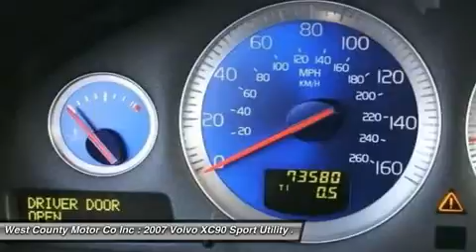2007 VOLVO XC90 Manchester, MO 172651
2007 VOLVO XC90 Manchester, MO
Stock# 172651

Don't miss this 2007 Volvo XC90. It's equipped with Automatic transmission and features a Electric Silver Metallic exterior. With 73580 miles, you'll want to take this car home. Make a great choice today.